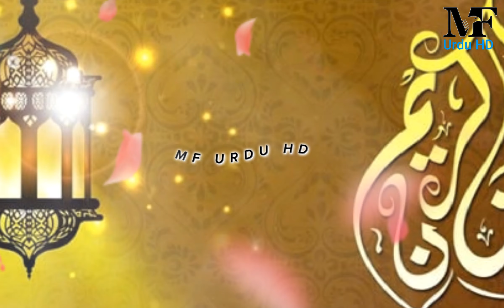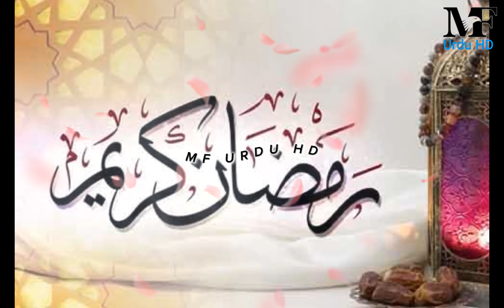ماہ رمضان المبارک کی اہمیت اور فضیلت